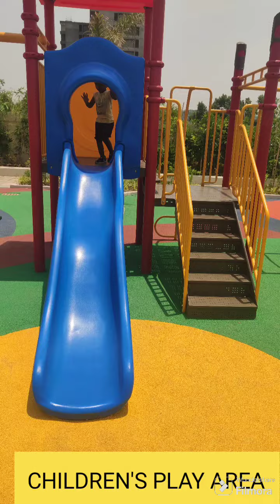CHILDREN'S PLAY AREA|| KIDS ENJOY 😄